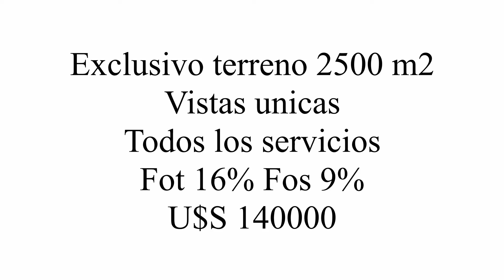Lote 2 Las Pendientes Ski Village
Lote en venta 2500 m2, todos los servicios, foy 16% Fos 9%, posibilidad de dos casas de 200 mts